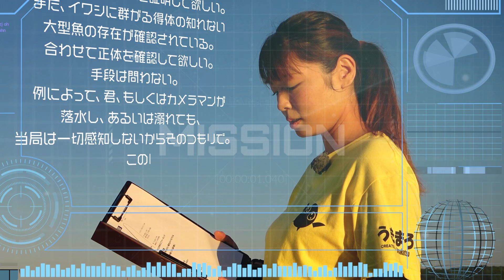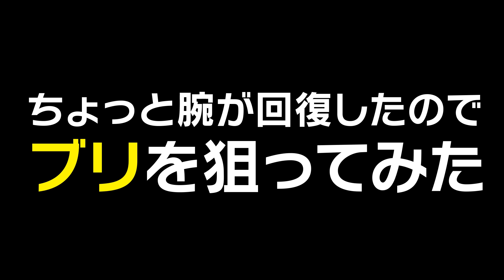ギネス記録⁉🔰うきまろッドで世界一ブリを釣った釣りガール【青物】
0:00海辺を気取って散歩していたぱっくん（♀）。
　　そこへ忍び寄る魔の手。
0:20橋の下の暗がりに入った瞬間、ふたりの男に両脇を抱えて連れ去られてしまった。
　　果たして、ぱっくんの運命やいかに。
0:46目を覚ますと、そこは船の上。
　　しかし、無人。
　　もちろん、船長はいない。なお、カメラマンがいるのは大人の事情。
1:18赤いファイルを開くと、中には指令が。
　　要約すると、うきまろッドでデカイ魚を釣って、少年たちへ希望を与えろ、とのこと。
2:00大量に用意されていたイワシにハリを掛け、落とす。
　　数秒もしないうちに、うきまろッドが根元から限界までぶち曲がるっ
　　危ない！　折れる！　切れる！？
　　「うきまろッドは折れない（ぱっくん）」
　　勝敗の行方はいかに...!

※この動画は釣り動画です。